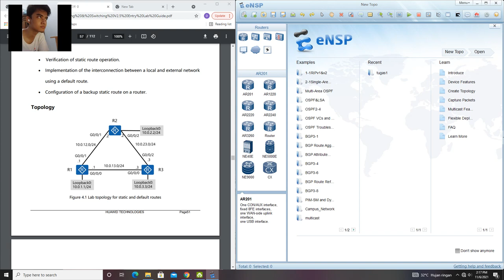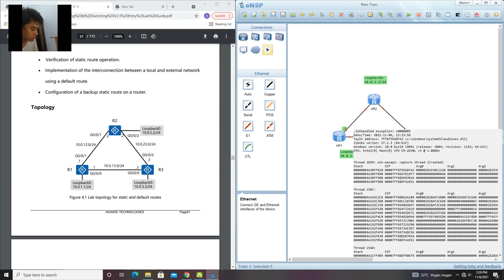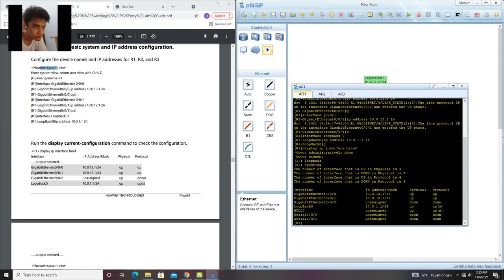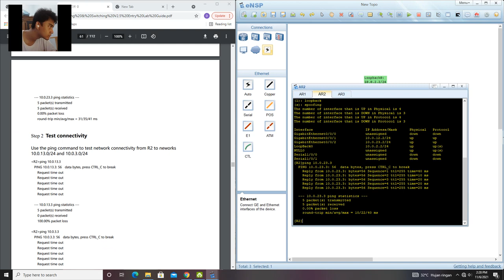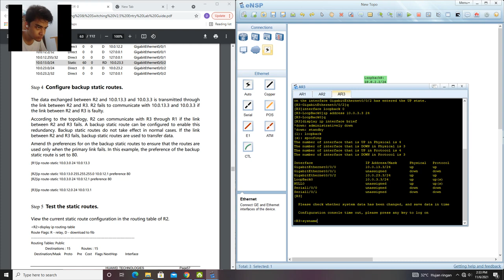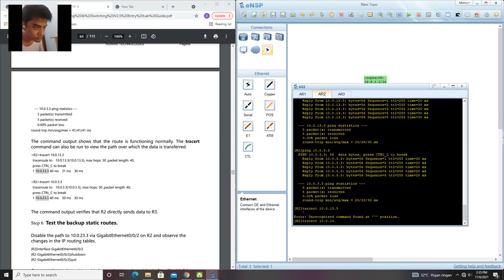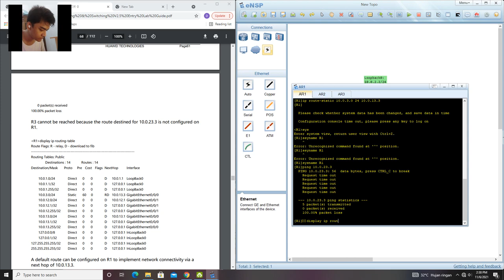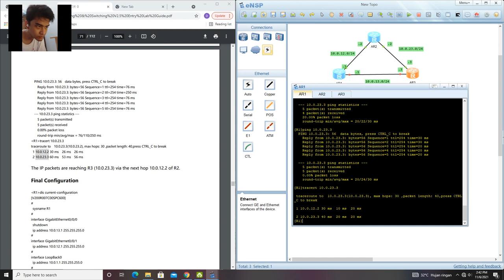Konfigurasi Router Statik dan Dinamis di ENSP Huawei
bagimana setting Router dengan IP statik  dan dinamis di ENSP Huawei